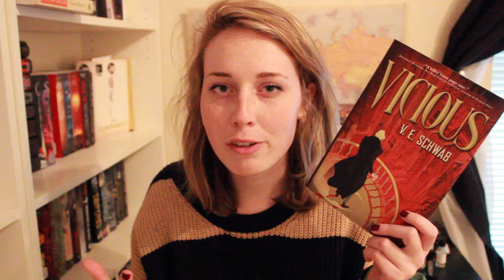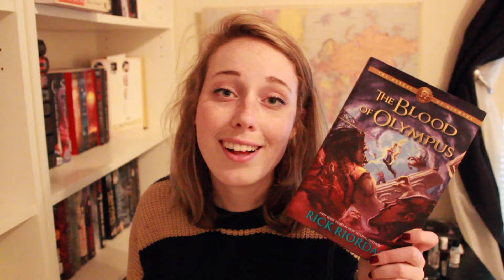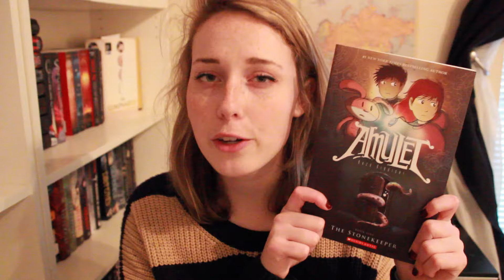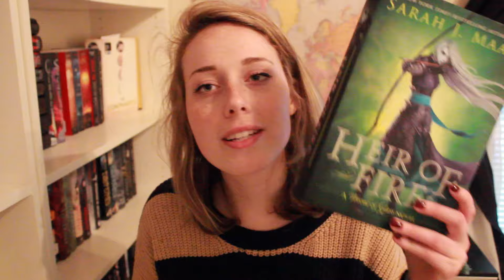Bookish Academy Awards!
The book form to the fanciest night in Hollywood!